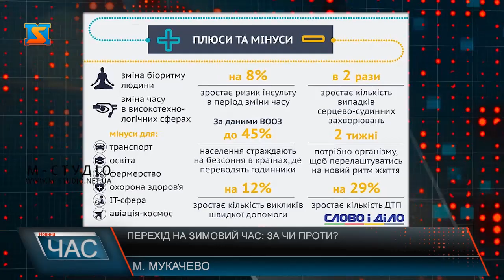Перехід на зимовий час: за чи проти?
Цьогоріч в останню неділю жовтня традиційно відбудеться перехід на зимовий час для українців. У ніч з 26 на 27 жовтня о 4 ранку стрілки годинника потрібно перевести на одну годину назад, що дасть можливість людям поспати довше. Як впливають часові зміни на самопочуття закарпатців і чи не проти вони переходу – дивіться далі.